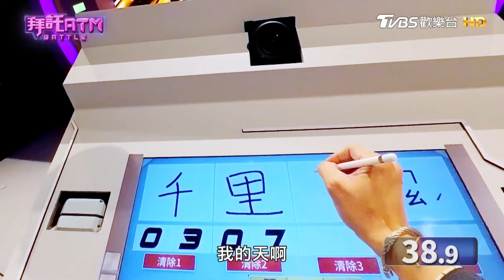《拜託ATM》史上最簡單題目! 孫國豪一字卡關獎金飛了｜TVBS新聞@TVBSNEWS01